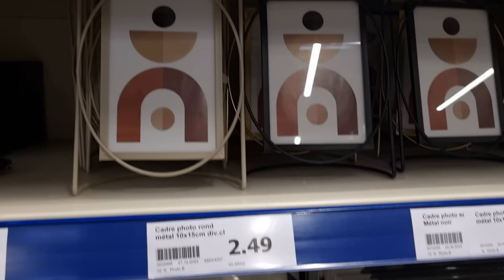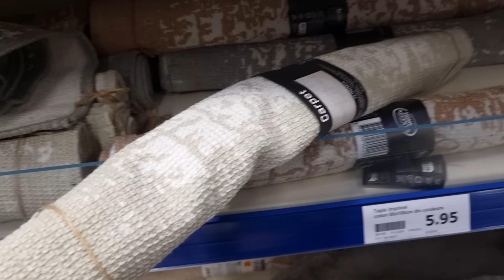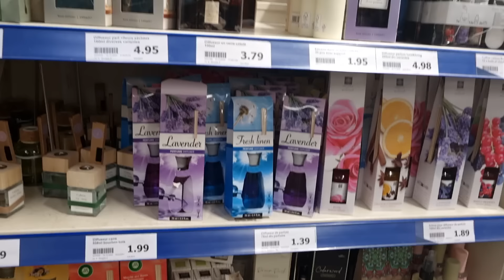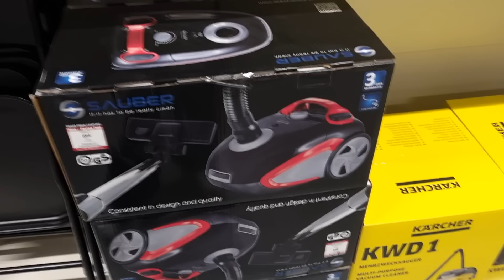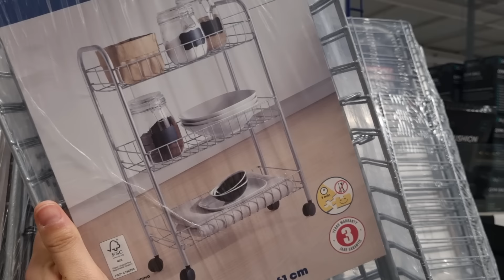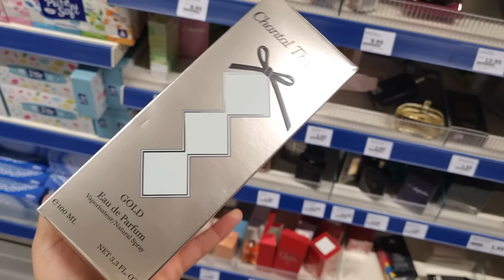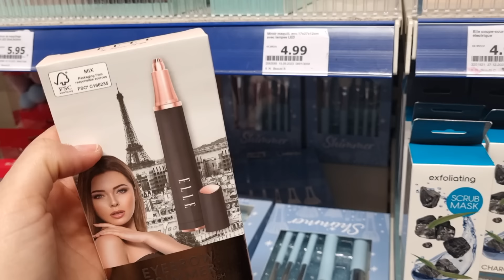💙🔥ARRIVAGE ACTION TOP NOUVEAUTÉS DE LA SEMAINE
ARRIVAGE ACTION NOUVEAUTÉS - ACTION ERSTEIN

Pleins de nouveautés au magasin Action, c'est reparti ! De la déco, des accessoires de rangement et de cuisine !